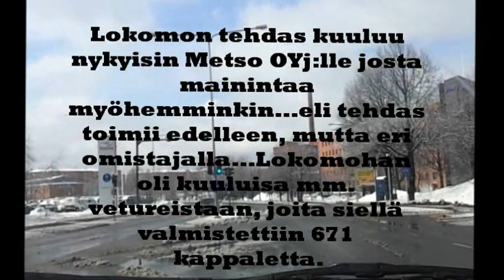Saako TaNpereelta ostaa SAAB-ajoneuvoja?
No niin matkalla siis kirpparille!